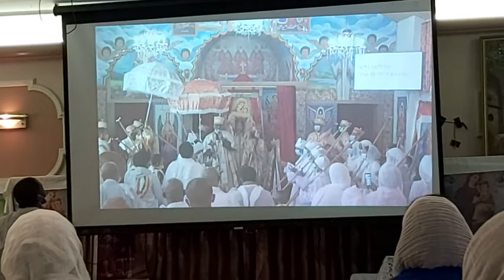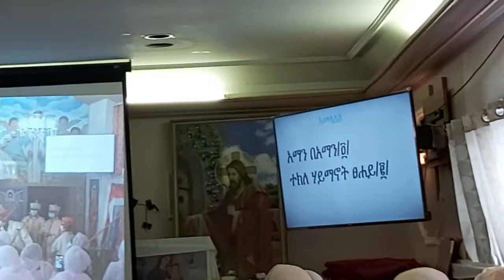Saint Teklehymanot January 2022, video of December Birthday.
Debre Genet Abune Teklehymanot Church Saint Man of God's Birthday Cerebration.